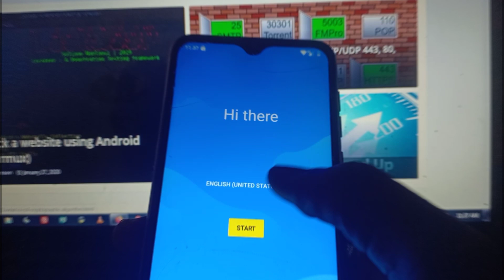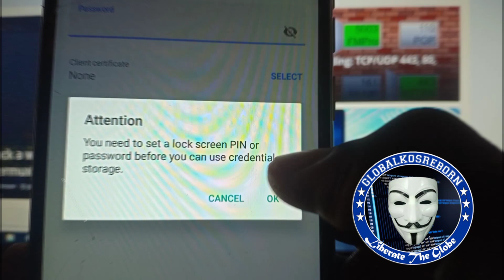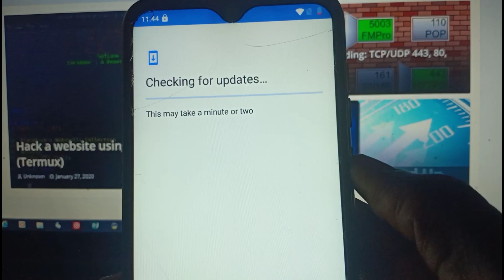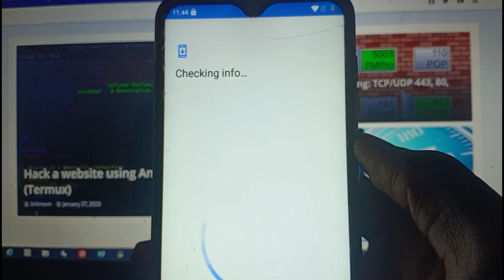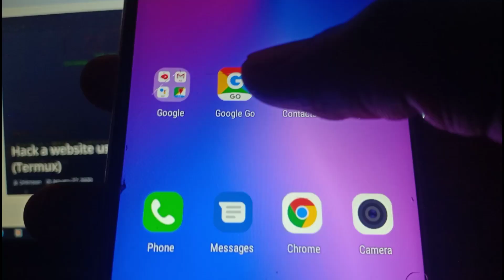FRP UNLOCK ULEFONE NOTE 7 ALL PHONES 2020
and i will remove it Immediately.